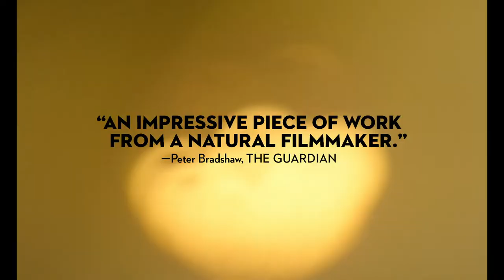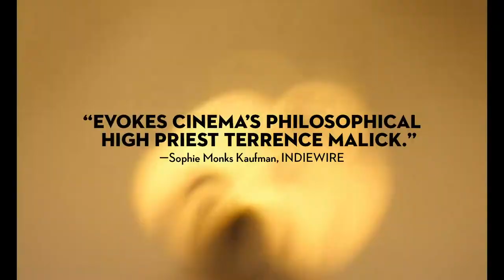Banel & Adama - Official U.S. Trailer (2024) Khady Mane, Mamadou Diallo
Watch the Banel & Adama trailer. Banel and Adama are fiercely in love. The young married couple lives in a remote village in northern Senegal. For them, nothing else exists except each other. But for the rest of their tight-knit village, duty dictates that Adama soon accept the role of chief. The two lovers have their own plans… until something in the air changes. The rains do not come, the cattle begin to die, the men leave. The curse weighs on Adama's sense of duty, and the chasm between them drives Banel into a feverish, mystical chaos.  Banel & Adama is a lush and lyrical West African dreamscape, a tragic romance that soars to the heights of longing and descends deep into the realm of myth as it sets its protagonists' perfect everlasting love on a collision course with their community’s traditions.